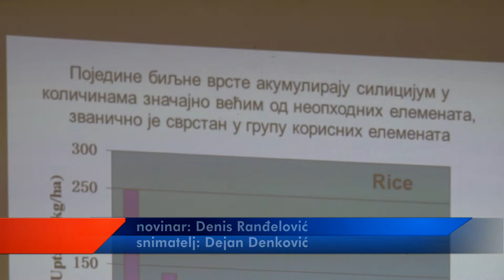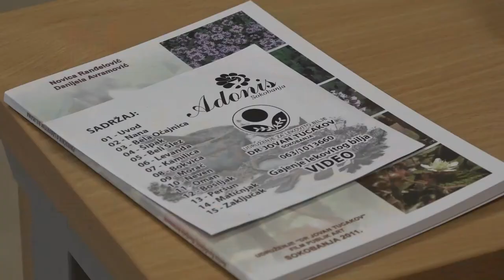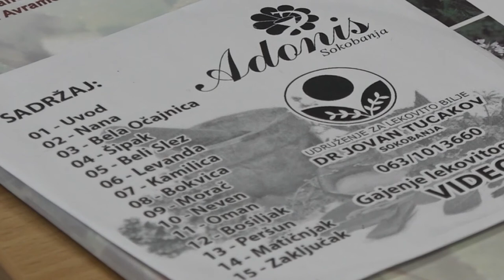SAVETOVANJE O LEKOVITOM I SAMONIKLOM JESTIVOM BILJU